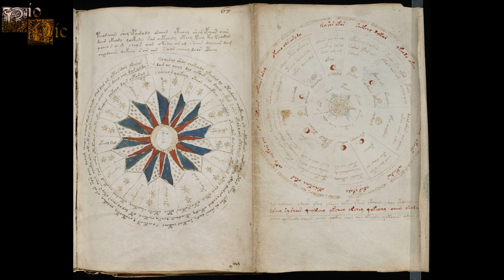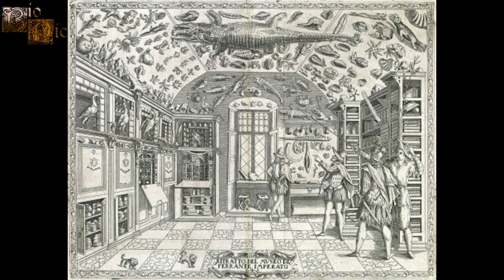Rodolfo II de Habsburgo, Emperador del Sacro Imperio Romano Germánico, el emperador loco.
Rodolfo II pasó a la historia por ser considerado un emperador demasiado maniático y excéntrico, aunque también por ser un hombre muy culto y un gran coleccionista. Éste emperador es conocido por sus problemas mentales y por la gran pasión que sentía por el mundo de la astrología, la ciencias ocultas, los misterios y la alquimia, llegando a tener una corte llena de distintas personalidades  que pertenecían a éstos campos.